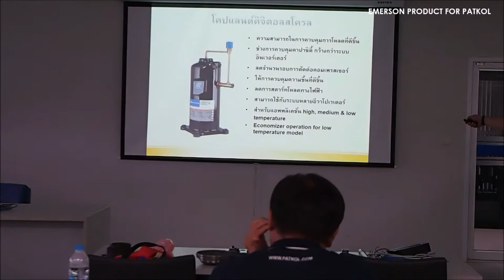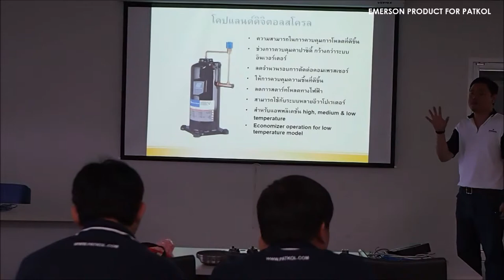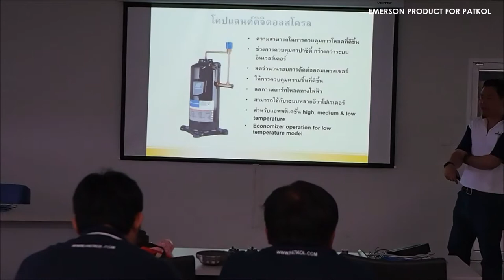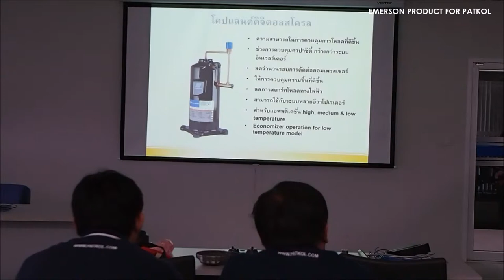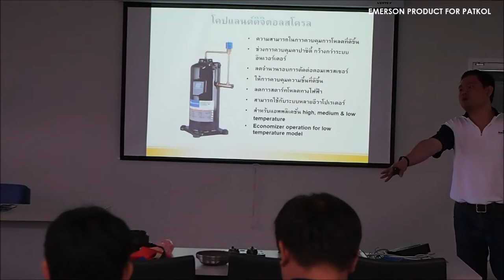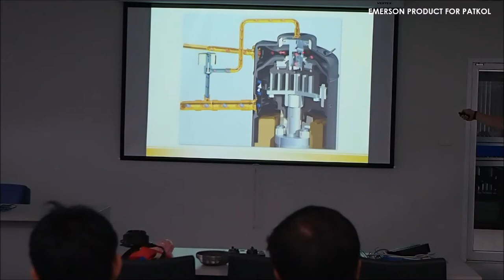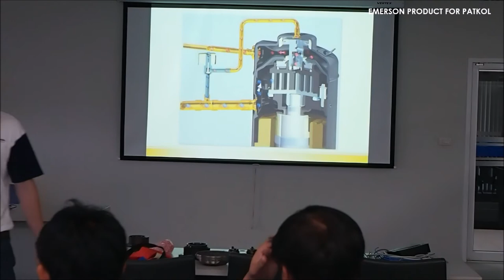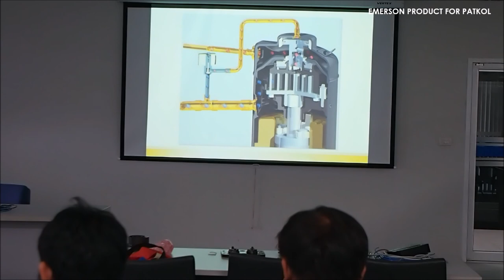Copeland Digital Scroll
EMERSON PRODUCT FOR PATKOL